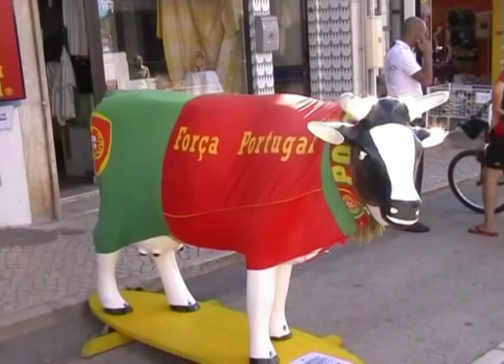Pestana Dom Joao II Alvor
Hotelareal,  Alvor, Beach and Bay